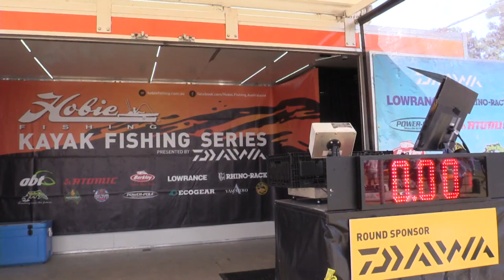Hobie® Kayak Bream Series 9 2017 Australian Championship: The Hobie® Kayak Bream Series 9 2017 Au...